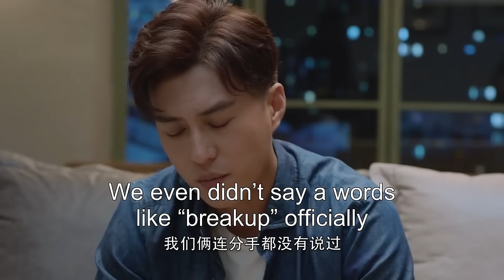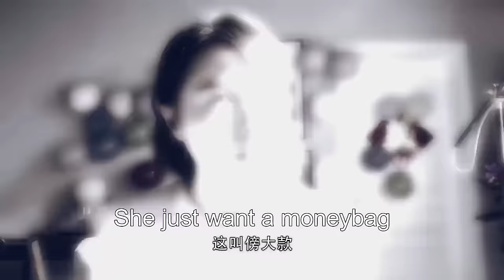ENG SUB【外賣小妹逆襲金牌律師⚖️】《精英律師 The Best Partner》EP24 | 靳東、藍盈瑩 | 律政 爱情 | KUKAN Drama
《精英律師 The Best Partner》都市、律政、愛情
主演：靳東、藍盈瑩、孫淳、田雨、劉敏濤、朱珠、王鷗、 鄔君梅、袁泉、蔣欣、雷佳音

羅檳是權璟律師事務所資深合夥人王牌大律師，才華橫溢卻沒有畢業證的戴曦為了閨蜜的一場官司去律所找羅檳理論，誤打誤撞，機緣巧合成了羅檳的助理。兩人逐漸成了一對頗得業界認可，所向披靡的最佳搭檔。
ENG SUB【天才新人遇上王牌律師⚖️】《精英律師 The Best Partner》EP24 | 靳東、藍盈瑩 | 律政 爱情 | KUKAN Drama